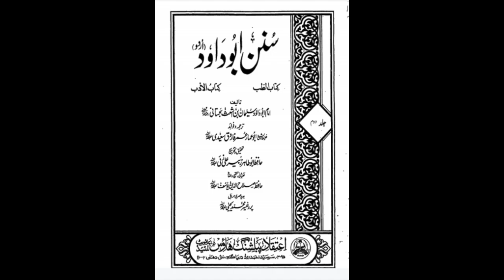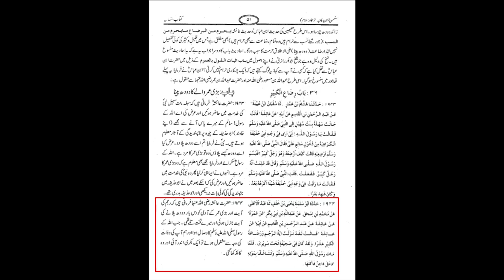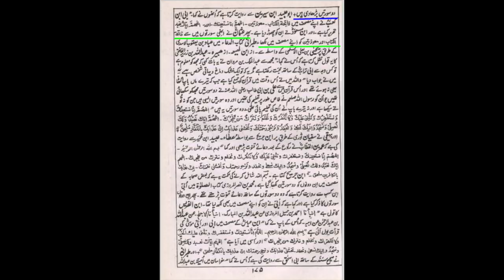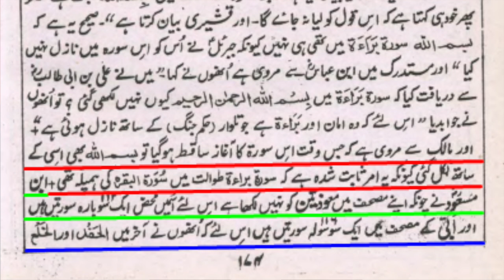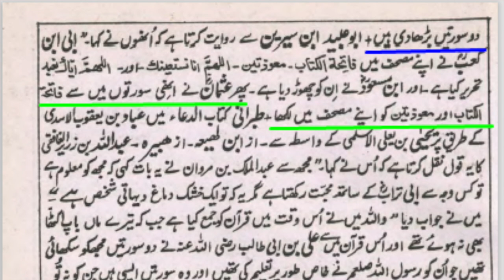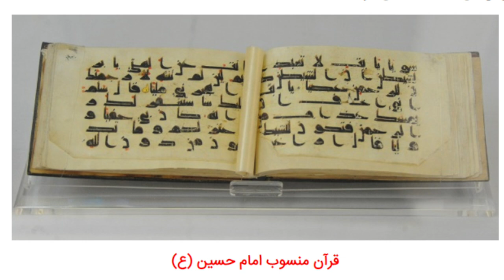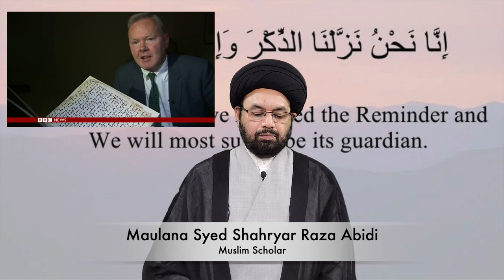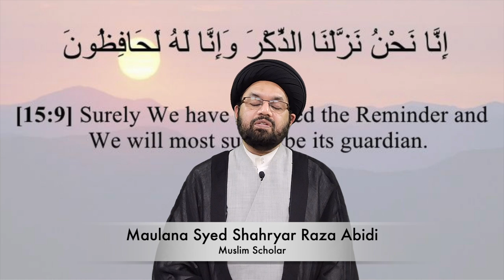Shia Quran | Maulana Shabbir Maisimi | Maulana Syed Shahryar Raza Abidi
مولانا شبیر میثمی حفظہ اللہ کی قرآن کے بارے میں گفتگو کی وضاحت